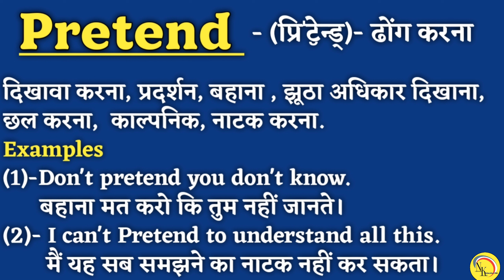'ढोंग करना' को इंग्लिश में क्या कहते हैं| daily use english words| basic english words